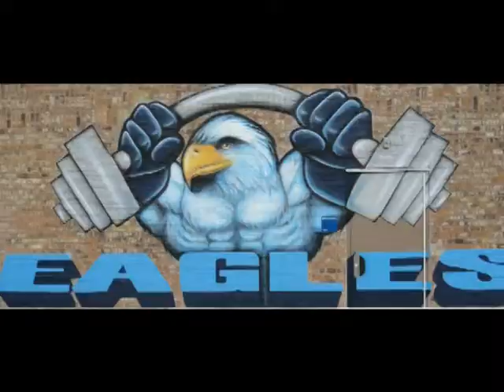Zack Pier #55: 2012 Video (Complete Season).mpg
WIlmer-Hutchins presents 2011 Season Ending Highlight Video on Zack Pier. Zack started the season as a defensive player but found the transition to offense more suitable. Zack Pier is player with long arms and a long frame. Originally slated to be the next Charles Barkley, Zack found a home in football. My favorite candidate for the TOUGH MAN AWARD. Zack Pier...Who Got Next?